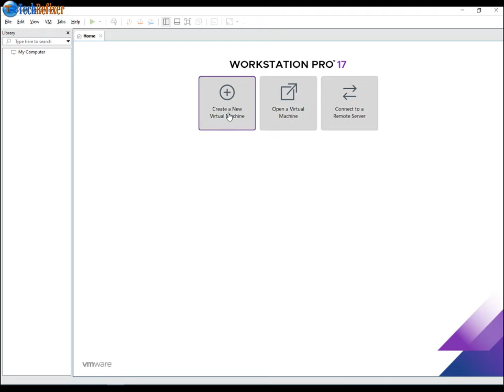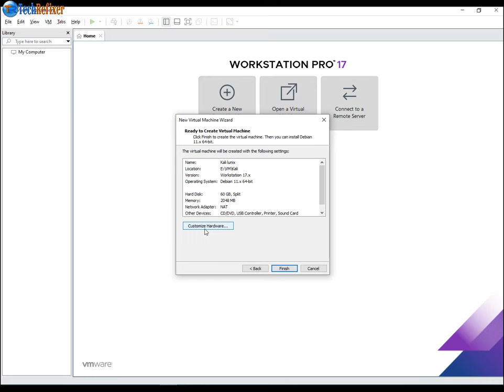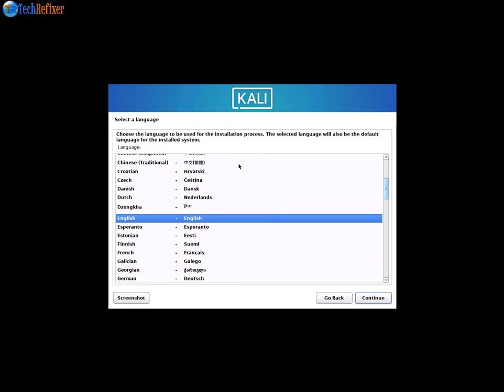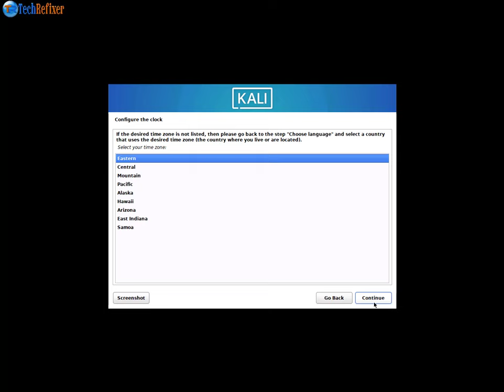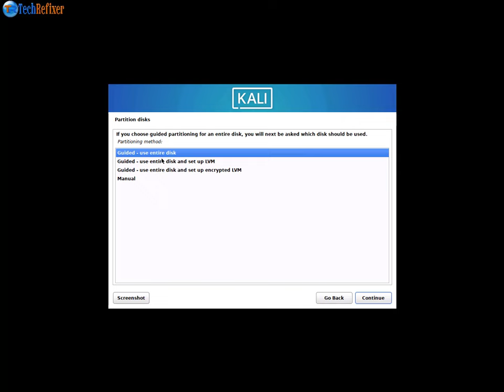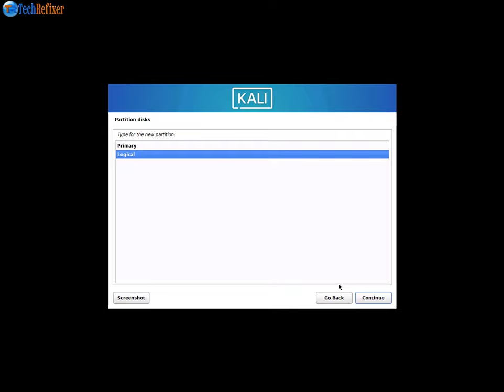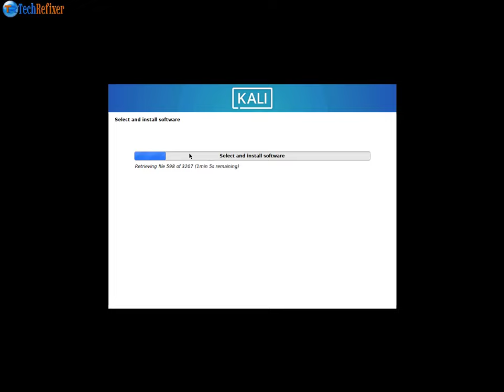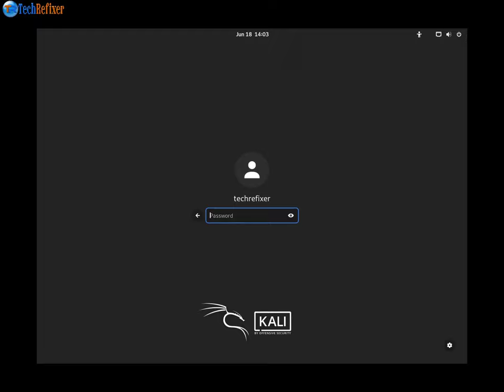How to Install Kali Linux on VMware 17 Pro !! Create Virtual Machine for Kali Linux